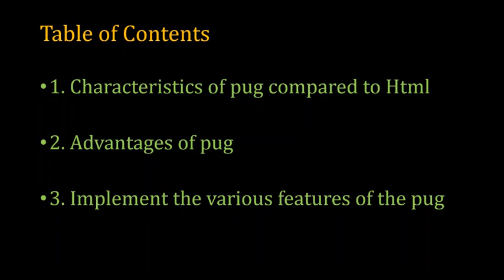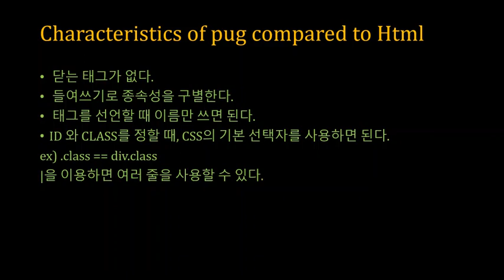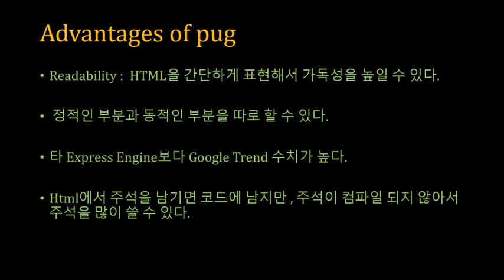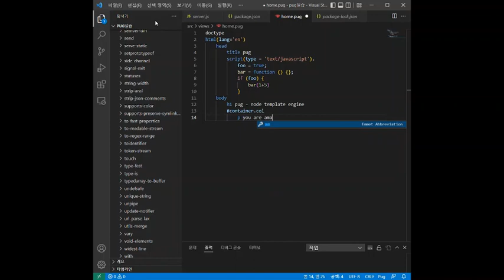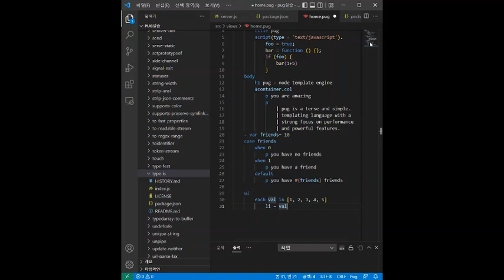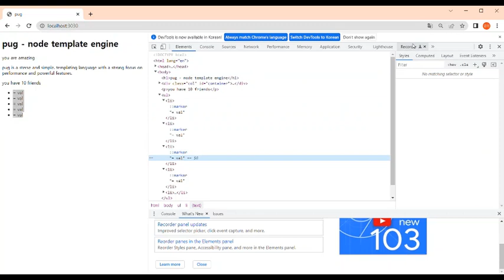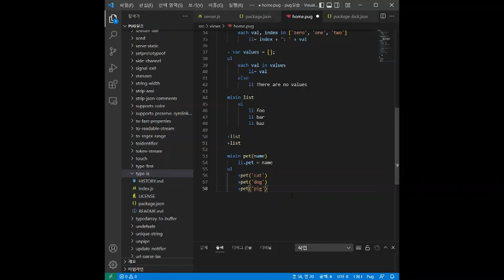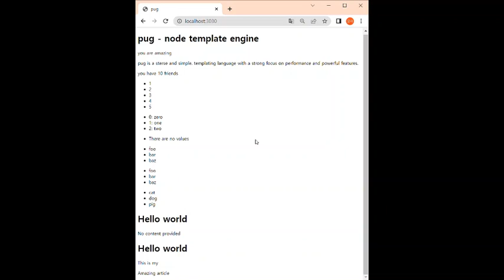[SWTT] pug 템플릿 엔진을 통한 간단한 웹사이트 제작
pug 템플릿 엔진을 통한 간단한 웹사이트 제작
아주대학교 정윤미